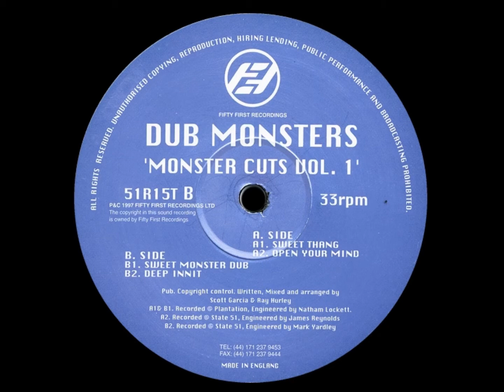Dub Monsters - Open Your Mind [FIFTY FIRST RECORDINGS - 51R 15T]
Dub Monsters - Monster Cuts Vol. 1

Label: Fifty First Recordings - 51R 15T
Format: Vinyl, 12"
Country: UK
Released: 1997
Genre: Electronic
Style: House, Deep House

A1) Sweet Thang
A2) Open Your Mind
B1) Sweet Monster Dub
B2) Deep Innit